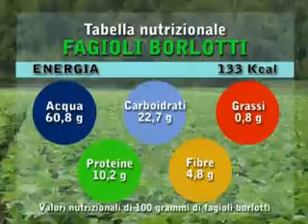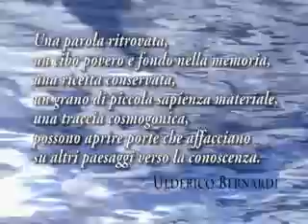A TAVOLA COL NONNO...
Documentario realizzato dalla Pro Loco di Casalbuono (SA) per la valorizzazione degli ecotipi del fagiolo di Casalbuono (SA).